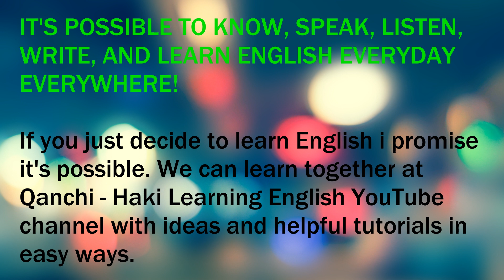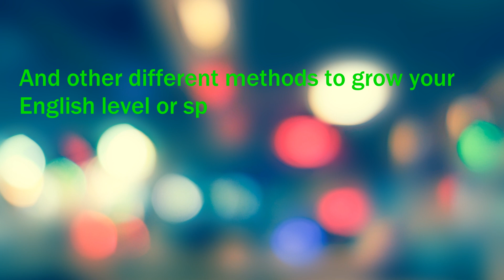Qanchi - Haki Learning English (ቓንጪ ሓቂ ትምህርት እንግልዘኛ)